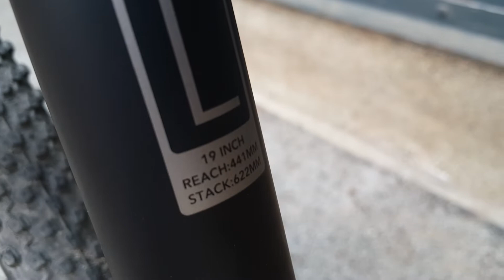niu mtbx 01 lite